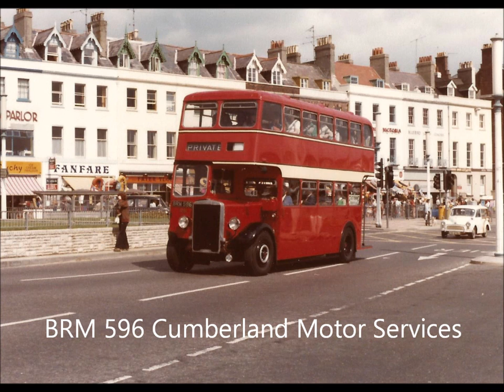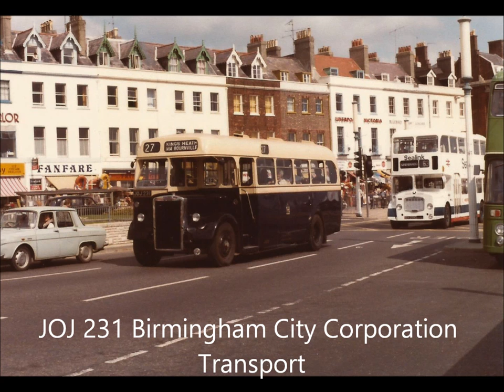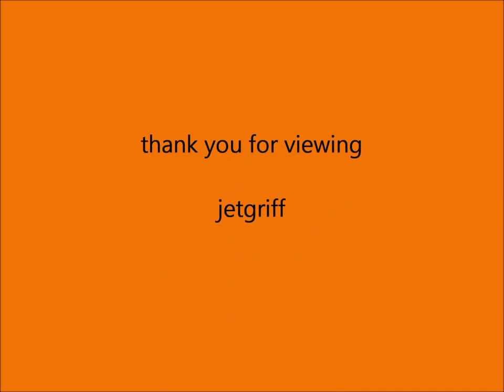Weymouth Bus Rally 1984 - Slideshow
A few pictures that I took of the Weymouth Bus Rally in 1984